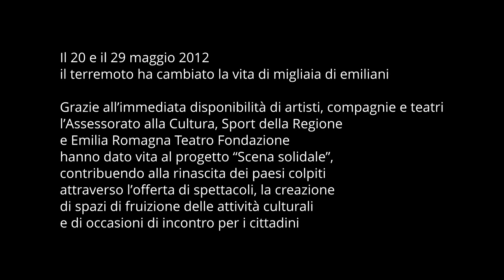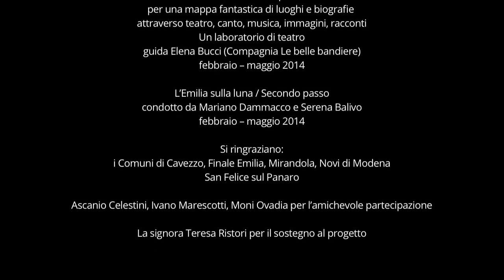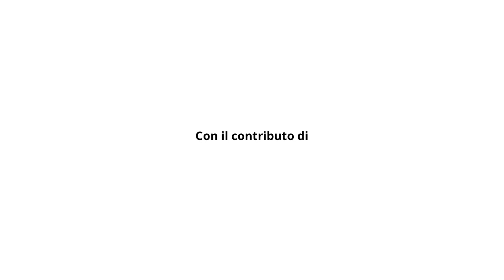Scena Solidale, rinascere con la cultura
Bilancio e testimonianze di due anni di spettacoli nell'area del sisma che ha colpito l'Emilia nel maggio del 2012: Ascanio Celestini, Moni Ovadia, Ivano Marescotti, amministratori del cratere sisimico, attori e partecipanti ai laboratori teatrali e culturali.